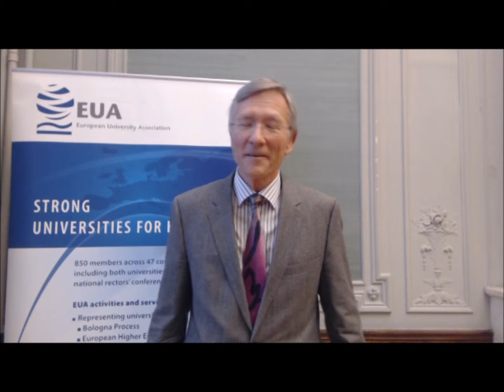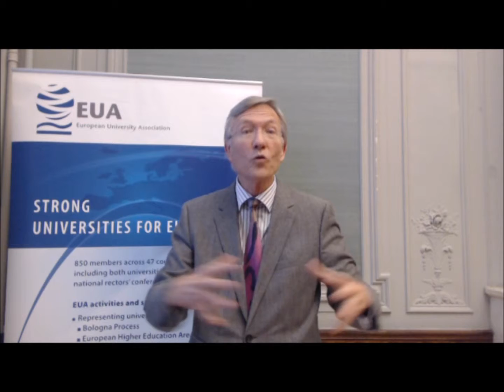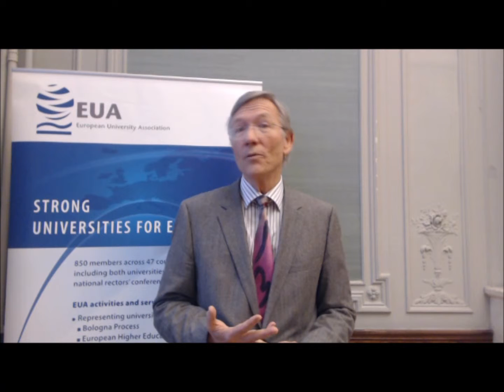1st UNI-SET Energy Clustering Event - Welcome Address, EUA President Rolf Tarrach